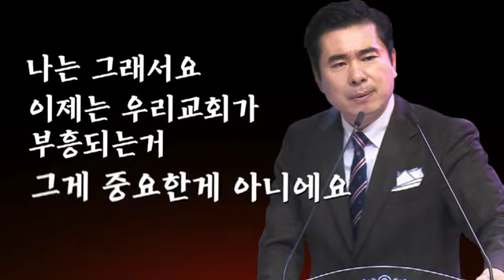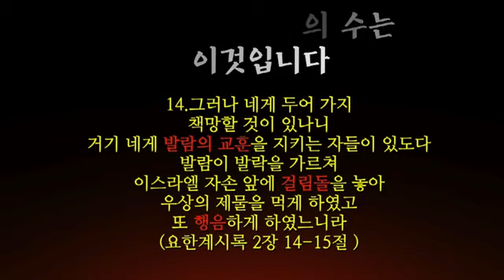[설교 하이라이트] 음행의 시대에 비느하스여! 일어나라 (코뿔소 TV 서울김포영광교회) - 박영민 목사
• 코뿔소 TV/ 서울김포영광교회
• 박영민 목사